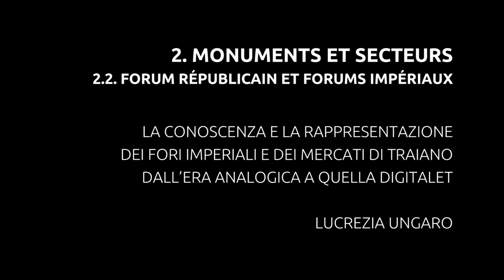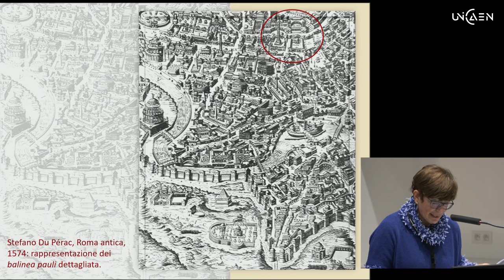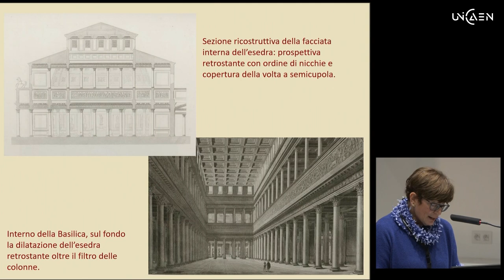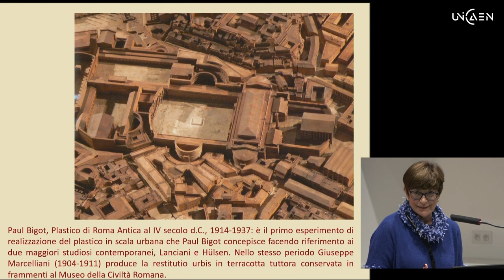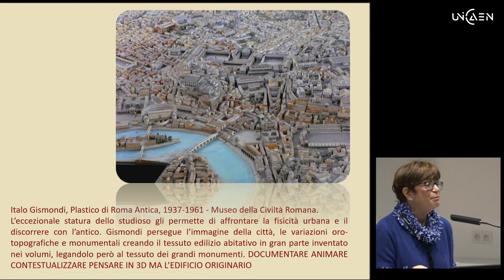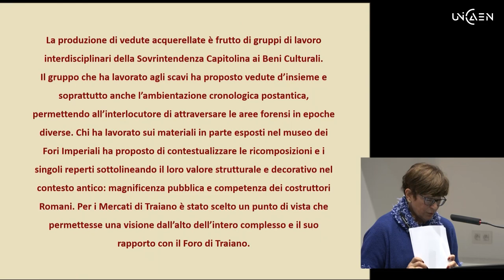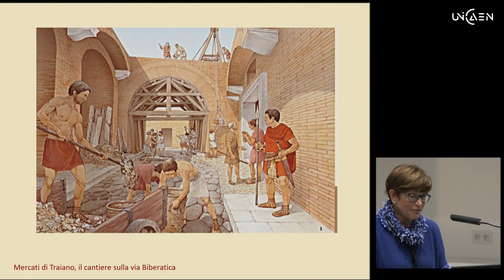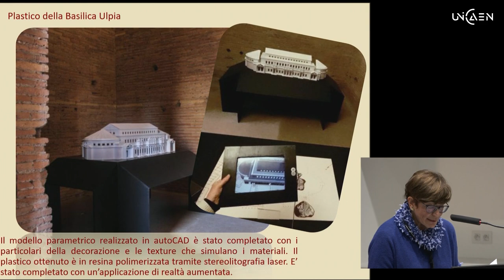Ungaro L. : Fori Imperiali e Mercati di Traiano (Colloque Caen 2019)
Le colloque international « Topographie et Urbanisme de la Rome antique » a été organisé à l'Université de Caen Normandie par l'ERLIS et le CIREVE du 11 au 13 décembre 2019.

Session 2. Monuments et secteurs - Forum républicain et forums impériaux
Titre de la communication : La conoscenza e la rappresentazione dei Fori Imperiali e dei Mercati di Traiano dall’era analogica a quella digitale

Lucrezia Ungaro
Già Responsabile del Museo dei Fori Imperiali
Comune di Roma, Sovrintendenza Capitolina ai Beni Culturali